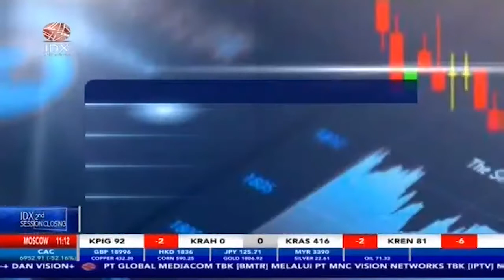HARGA MINYAK TERDONGKRAK PERNURUNAN STOK AS